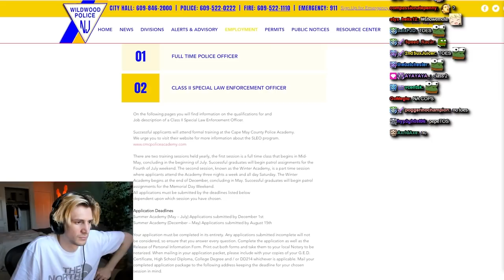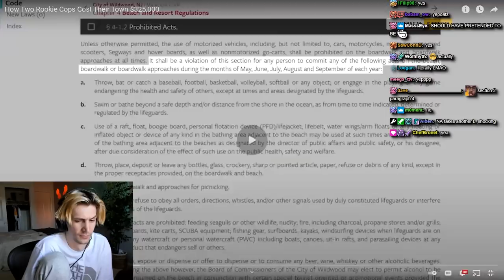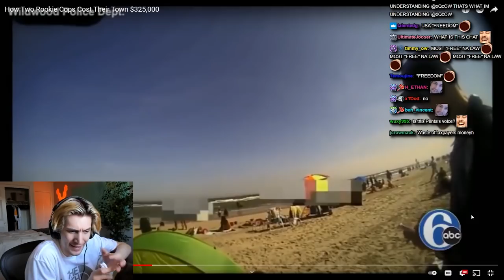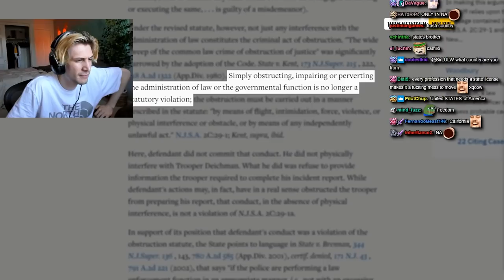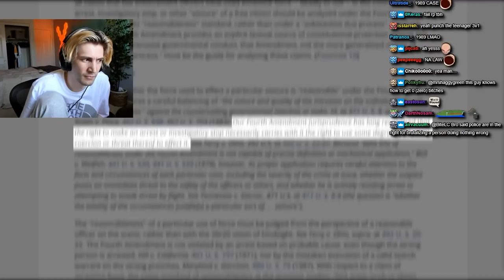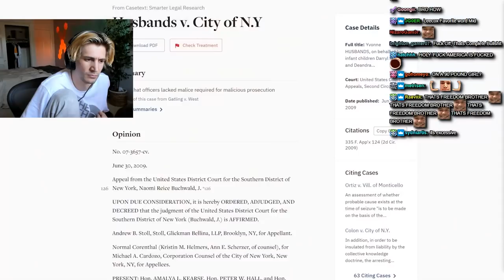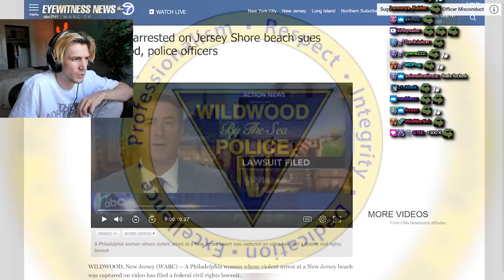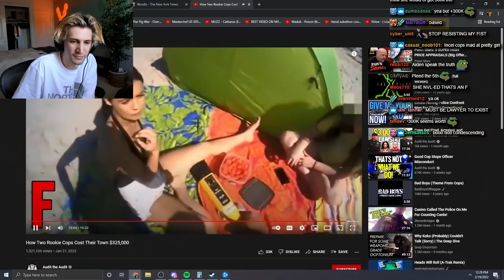xQc Reacts to How Two Rookie Cops Cost Their Town $325,000 (Audit the Audit)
BUNCH OF NOOBIES ROAMING THE STREETS

Original Video(s):
How Two Rookie Cops Cost Their Town $325,000